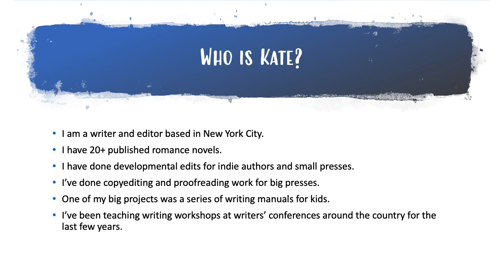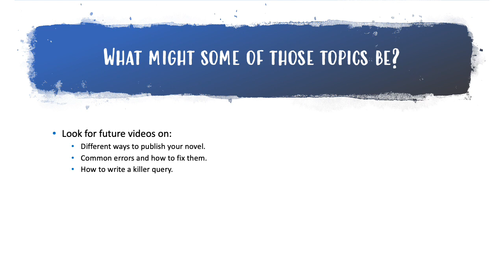Introduction to Quick Writing Tips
A quick introduction to the Quick Writing Tips channel and what I've got planned.